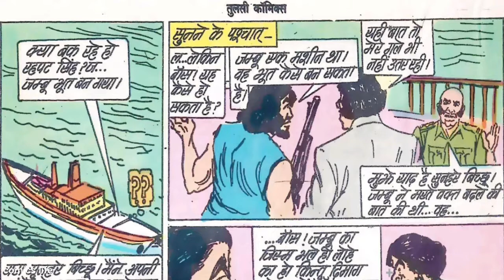JAMBU KA BHOOT || PART 2 || TULSI COMICS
PUBLISH ON:-19/06/2021

Yeh JAMBU series ki ek romanchak comics hai
Ess comics ko hum tak pahuchane wale hai.
CHITRANKAN :- JYOTSNA JAISAWAR
KAHANI           :- VED PRAKASH SHARMA
SAMPADAK    :- PRAMILA JAIN

DHANYAWAD. 🙏🙏